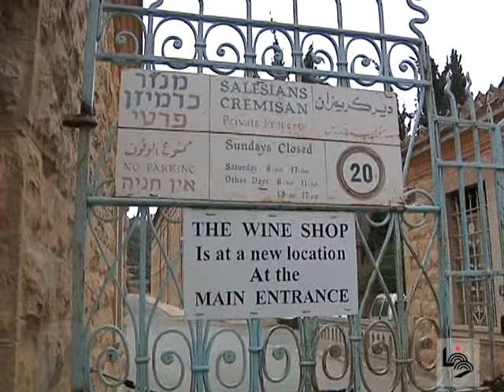دير الكريمزان .. على درب السلب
تقرير لورين زيداني
طقوس احتفال أهالي بيت جالا بالسيدة العذراء في شهر أيار (مايو) بدير الكريمزان  من كل عام باتت مهددة،، فاستكمال مخطط جدار الضم والتوسع الإسرائيلي في منطقة الدير سيحول دون الوصول إلى الدير وروضة الأطفال التابعة له.